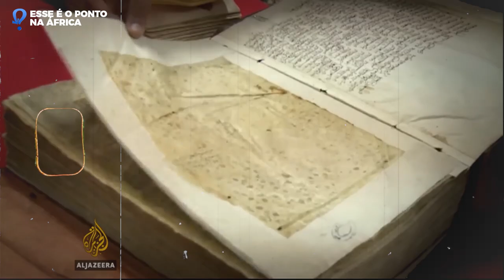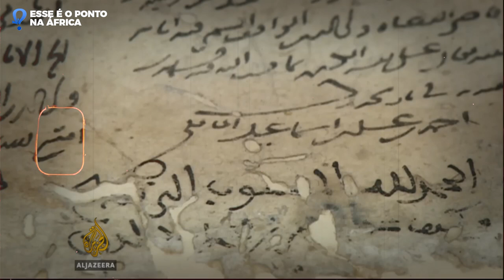ESSA É a Universidade Mais Antiga do Mundo e fica na ÁFRICA Al-Karaouine